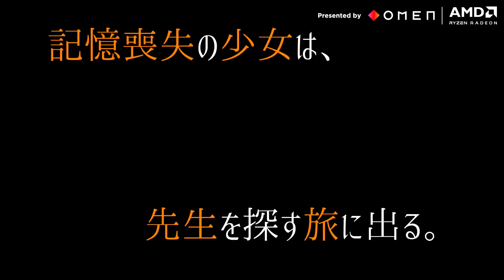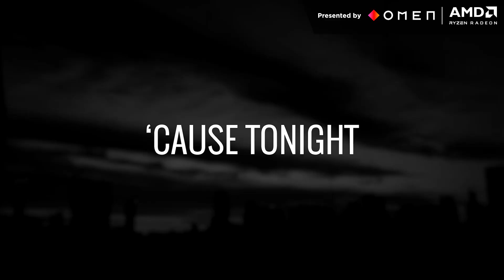INDIE GAME WEEK：アワード発表と振り返り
IGN JAPANが主催するINDIE GAME WEEKでは、10月26日から30日まで世界中から集まったインディーゲームの濃厚なプレビューを掲載してきた。今回はそのフィナーレとしてアワードを発表する。

アワードは以下の3つ：
・AMD賞（国内作品限定）：スポンサーのAMDから贈呈される
（賞品：AMD搭載OMEN Obelisk Desktop 875）
・最優秀完成作品賞：すでにリリースした完成作品の中で最も優れた作品に与えられる
（賞品：OMEN VECTOR MOUSE＋OMEN MINDFRAME Prime＋OMEN Transporter 15.6 Backpack）
・最優秀期待作品賞：今後リリース予定の作品の中で最も優れた作品に与えられる

【PR】本イベントはAMDとHP OMENのサポートで運営されています。AMD搭載のOMEN Obelisk Desktopはこちらでチェック！